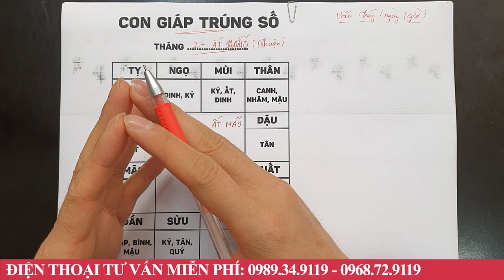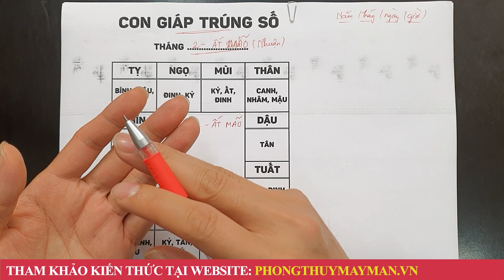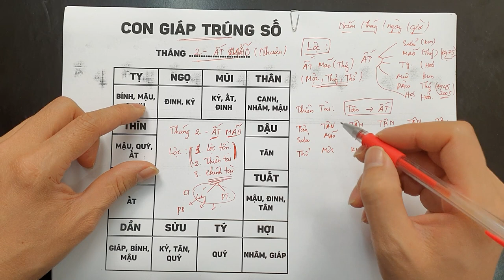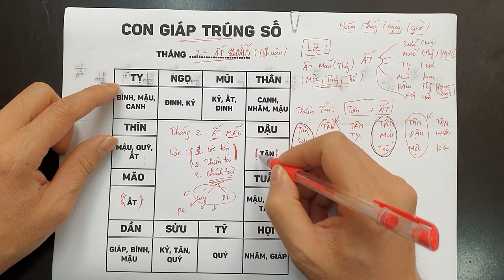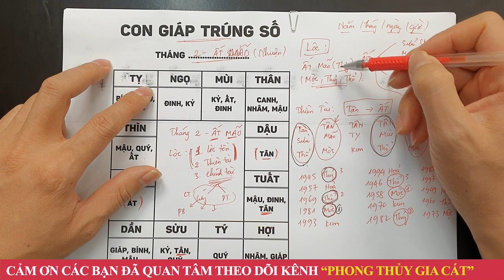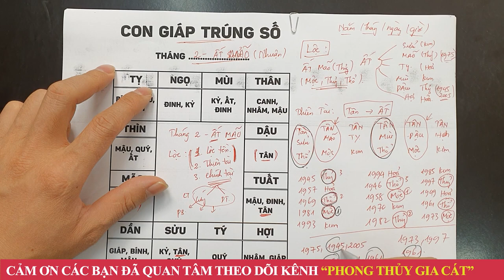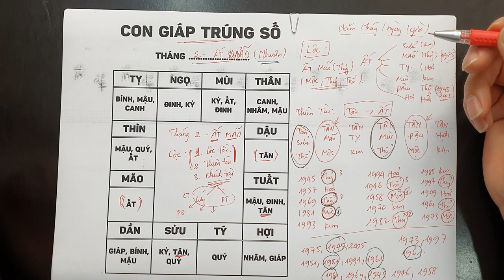Chạy Ngay Đi Mua Vé Số 5 Tuổi Này Bất Ngờ TRÚNG SỐ ĐỘC ĐẮC, 100 Tỷ Cầm Tay Tháng 2 Âm Lịch ( Nhuận )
01. Linh phù giải hạn
02. Hồ lô hóa giải Ngũ Hoàng
03. Mai Hoa Phú Quý
04. Gương bát quái tinh cầu
05. Kim bài thái tuế 2023
06. Vòng tam hợp Dần Ngọ Tuất
07. Vòng tam hợp Thân Tý Thìn
08. Vòng tam hợp Hợi Mão Mùi
09. Vòng Tam Hợp Tỵ Dậu Sửu
10. Bát bảo tâm kinh
11. Minh Quang pháp bảo cầu
12. Minh Quang pháp bảo lục giác
13. Tỳ Hưu Lộc Tài (Đồng)
14. Tỳ Hưu Khai Vận ( Bạch Ngọc)
15. Bách Niên Tụ Tài ( tụ tài lộc)
16. Song long ngọc ấn ( ấn thăng quan)
17. Kim bài ngũ Lộ Thần Tài
18. Hồ lô bình an ( treo xe)
19. Móc khóa văn xương
20. Ống bút văn xương gỗ đào
21. Bút văn xương gỗ đào
22. Bút văn xương gỗ đào nhỏ
23. Hoa mai kim tiền ( mạ vàng )
24. Các vật phẩm phong thủy khác